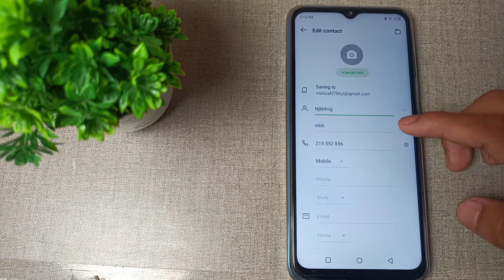how to save contact number in Infinix note 12 mobile in Hindi setting